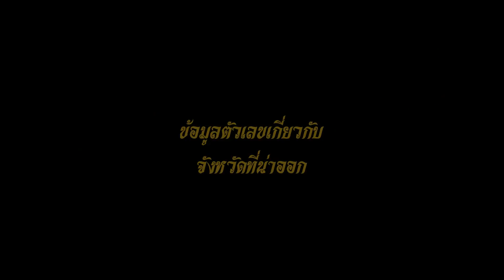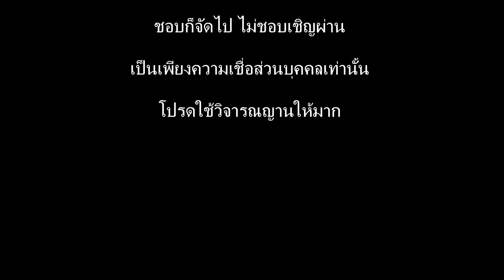หวยสัญจรเพชรบูรณ์ รวมข้อมูลตัวเลขสำคัญในจังหวัดเพชรบูรณ์ งวด 1/12/61 นี้จัดไป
อย่างที่ได้ทราบกันไปทั่ววงการหวยแล้วน่ะครับว่า งวดนี้ หวยสัญจร ออกรางวัลที่จังหวัดเพชรบูรณ์ ถือเป็นงวดที่ 4 ของปีนี้เแล้วที่มีการออกสัญจรและเป็น หวยสัญจร งวดสุดท้ายของปีนี้ด้วยครับ ทางเราจึงไม่พลาดที่จะรวบรวมเอาข้อมูลที่มีตัวเลขสำคัญๆ เกี่ยวกับจังหวัดเพชรบูรณ์ ที่น่าจะเป็นเลขเด็ดออกได้มาให้คอหวยได้ตามกันครับ เพราะก่อนหน้านี้ก็มีมาออกอยู่เรื่อยๆ สัญจรจังหวัดไหนเลขจังหวัดชอบออกทุกที งวดนี้มาดู